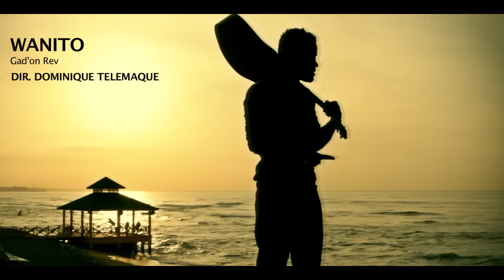Wanito - M VLE PARENN ( Gad’on Rèv ) Official Video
Facebook.com/wanito.music | Twitter: @Wanitomusic   Instagram: @WanitoMusic